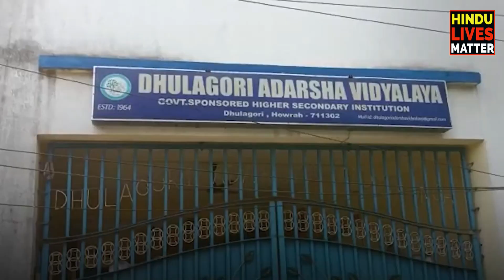হিজাবের পাল্টা নামাবলী । পঃবঙ্গের স্কুলে হিন্দু ছাত্রদের প্রবেশে বাধা। এক দেশে দুই নিয়ম।